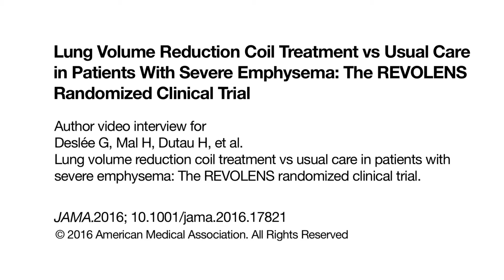Lung Volume Reduction Coil Treatment for Patients With Severe Emphysema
This randomized trial compares the efficacy and safety of lung volume reduction therapy using nitinol coils vs usual care for patients with emphysema.